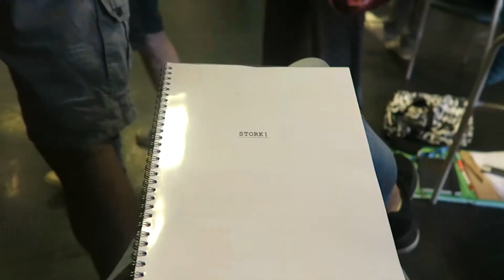Hoe gaat een repetitie in zijn werk? - WIJ ZIJN STORK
Hoi!

Wat leuk dat je deze video hebt bekeken! Elke week komt er een nieuwe video online van Sander en Nina (het Stork vlog team). Houd daarom dit youtubekanaal goed in de gaten!

Stork / @stork150jaar

stork150jaar.nl

Groetjes,

Sander & Nina